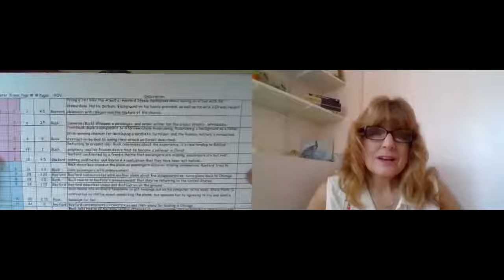Fiction and Research with Dennis Bailey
How important are facts while writing fiction?  Dennis describes his research procedures on this week's Genre Chat.